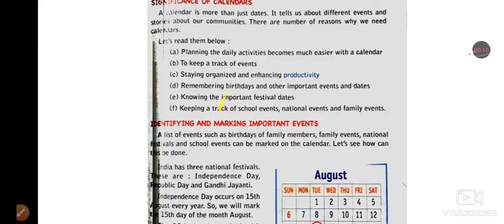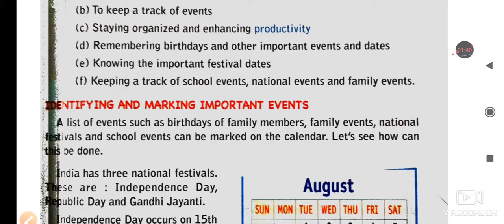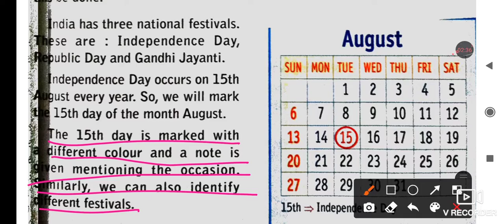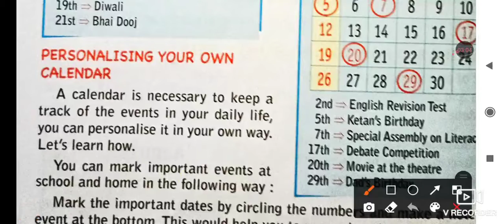CLASS-3, S.St, CHAPTER- 6, PART-2